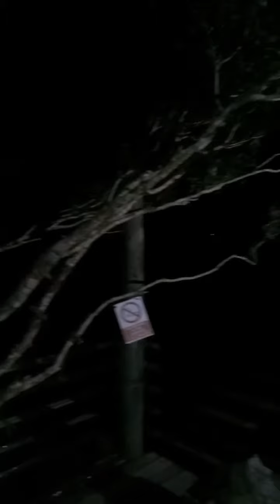EXITING TOUR IN CAVINTI LAGUNA